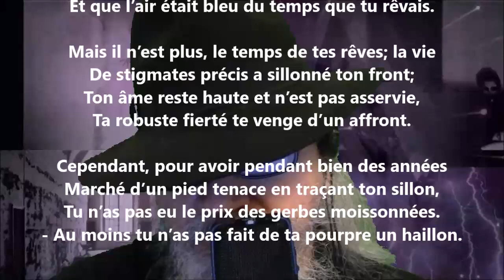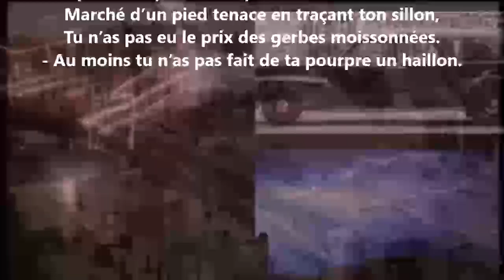Pour finir I - Albert Mérat lu par Yvon Jean